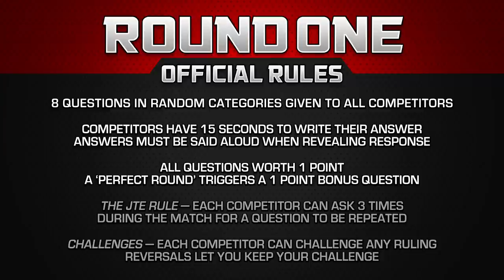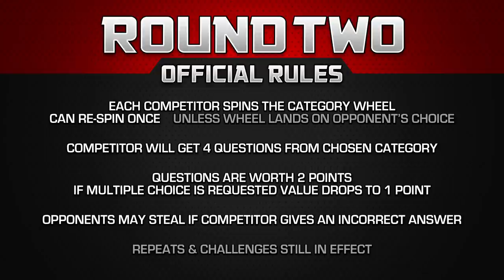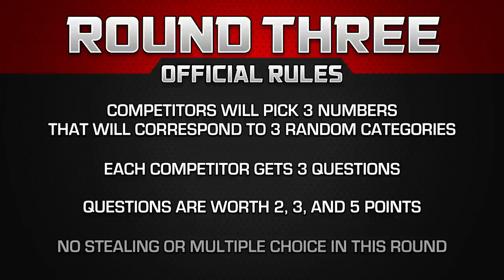Singles Tournament: Liz Shannon Miller vs Chance Ellison - Movie Trivia Schmoedown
Another day, another S.W.A.G. vs KOrruption match. This heated rivalry plays out once again when Chance Ellison will attempt to continue his incredible 2020 run when he takes on Liz Shannon Miller in the second round. Who will advance to the Quarter-finals?

DIRECTORS:
Lucas Shashek
Chase Scott
Kaila Hartman
Philip Cusumano
Anthony Nugent

EXECUTIVE PRODUCERS:
Larry and Lindsey Payne
ryan beckendorf
Corey Walentowski
Jeremiah Morris
Manuel navarro
Adalberto Rios
David Haile
Zachary Sutliff
Reeftaan
AJ Pautsch
Thrawn2k5
Buddy Baker
Brendan Clayton
david badrov
Zachary T Taylor
Eric Mitchell
glynn pasquill
John Goetz
Joshua Misencik
Jacob McMinn
SoggyMiniMuffins
Philly-G
John W.
kendochris

PRODUCERS:
J Scotty St Clair
Paula Velasquez
Hugo Rios
Luiz Felipe Amaral
Santos Mendoza
Justin Maiorini
JMV
Justin McDonald
Moises Claudio
Tim Welch
Luis Casiano
Chris Howell
Jake Iacovetta
Jim Payne
Dorin Rusu
Gary Öhgren
James Burtoft
Nathan Cage Perree
Jason Anderson
Adam Williams
SteveRogers420
Jason Kusturin
Mothman
Trevor Highgate
Borsk18 .
Craig Kittle
CBonius
Daniel Medina
Ben Kendrick
Troy Korhonen
Christopher Michael Woodburn
stephanie walker
Nathan Kennard
Danielle Joyce
alexander Magill
Joshua Domash
Helen Ledwith
Grant Hales
James Wheeler
Ryan White
george hart
Gary Troinao, Jr.
Liam Horrigan
Ryan Ashley
ELIAS CARRILLO FLORES
Tyler Kern
Andrew Ritho
Gregory E Dopp
Simon Lemieux-Séguin
Sebastian Escalante
jason prentice
Flemming Petersen
Alec Donnelly
Anthony Crotty
Pat Bulfamante
Garth Whisenant
Kyle Gruver
Hank Patton
James Reinertson
Jake Colstad (Captain_Coleslaw)
Nathan Arredondo
Daniel A Jerome
Ryan Clarke
Thomas Reid
Teddy Feica
Donald Wade Conley III
joshua barnett
Rhys Lowe
Kollin  Sokeland
Derrick Woodrin
Matthew White
Jon Nederhoff
Ben Brumley
Jeff Clark
DjRedHotCox
Sam Beard
Chris Martinez
SHAHEER LANIER
Shawn Thornton
Anton Putra
Chuck Turner
Celia
Daniel Vazquez
Salad Von Baco
Sean Monk
Angela Dashner
Alex Brock
Stuart Jimenez
Jim W
Sean Scott
Michael Beaver
Julian Meehleib
Corrine DePatra
Robert Greene
Sergio Ramirez
Jason Paine
Tre' Sammons
Cyprien Berlan
Ben Campbell
Aravind Bala
John Hattaway
Christian Busæt
Marc Reville
Adrian Martinez
Brett Shular
Tyler Schwent
Rowhan Chowdhury
Yulico Wijaya
Nick Hernandez
Brett Trail
Rhett Dingess
Geoff Alterman
Russ Hadley
Kyle Ellis
Michael Aglialoro
Kevin Barner
Ray wise
Gregorio Figueroa
Matthew Baldigowski
Deonte W. (TonguePunchFartBox)
Matt
Stephen Sayrs
Juan Reyes